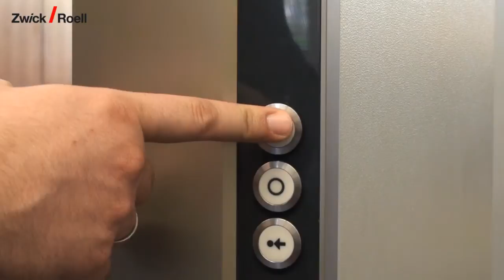Short span test - Streifenstauchversuch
Short span test to DIN 54518 / ISO 9895 - Streifenstauchversuch nach DIN 54518 / ISO 9895